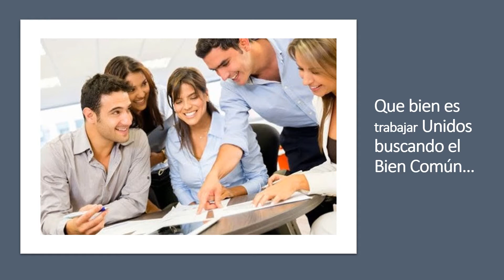Estar Unidos y Compartir es Posible...